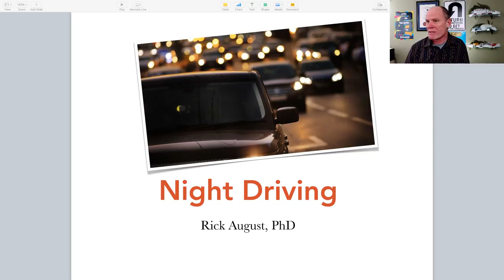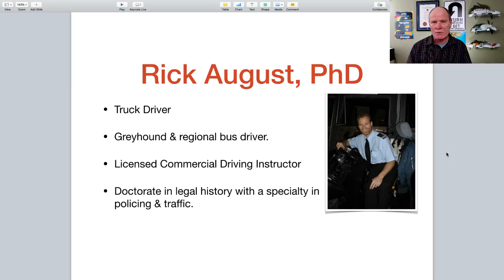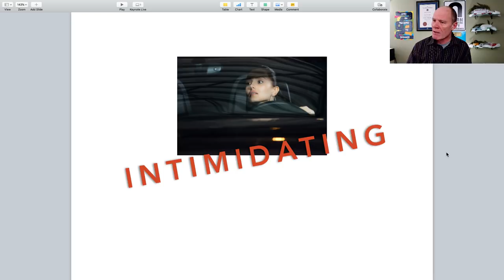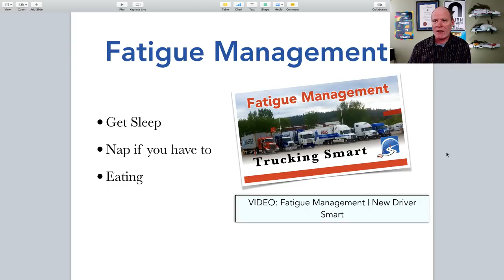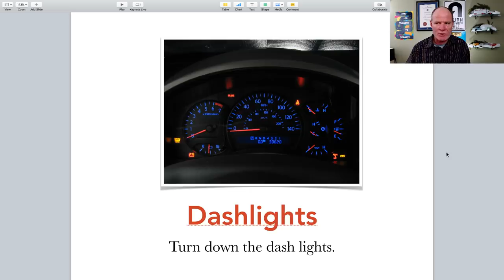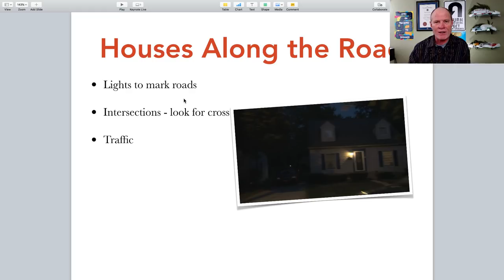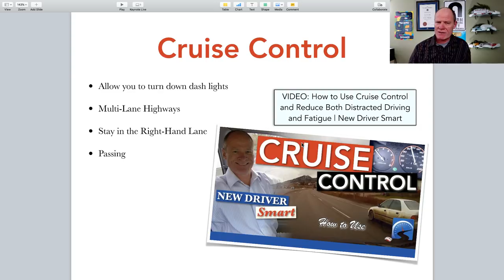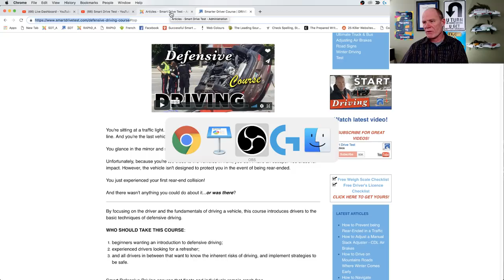Learn How to Drive at Night Correctly & See in the Dark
Learn how to drive at night on the dark road. In this LIVE STREAM we'll look at how you can drive at night and find the roadway for both more confidence and to stay safe. CLICK to set reminder.

Learn the skills, abilities and strategies that you need to learn to drive and pass your road test test first time.

Also, we'll answer any questions you have about getting a license or passing your road test for any class of license.

And helping 100,000 smart drivers earn their licence in the next year.

Also, live Q & A about passing your road test, driving, or starting a career as a truck or bus driver - be sure to tune in!

Learning to drive:

• Slow-speed manoeuvres;
• Speed & space management;
• Observations & communication;

VIDEOS